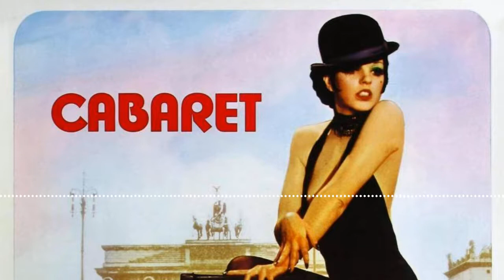¡Que viva el cine!: Cabaret (Reseña)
Reseña de "Cabaret" (1972) de Bob Fosse

💥💥💥💥 *LISTAS DE REPRODUCCIÓN DE QUE VIVA EL CINE* 💥💥💥💥

Que viva el cine es un canal que pretende acercar a la gente al séptimo arte. En este sentido, semanalmente se publican recomendaciones de películas así como criticas y análisis de las mismas.